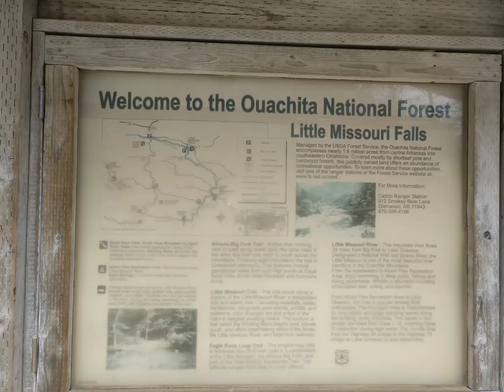Little Missouri Falls in Arkansas beautiful hike